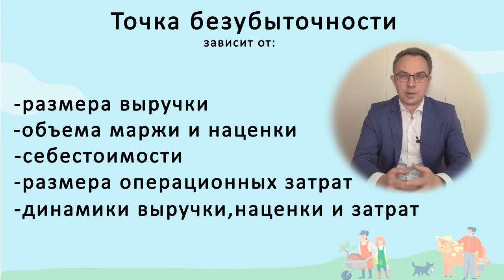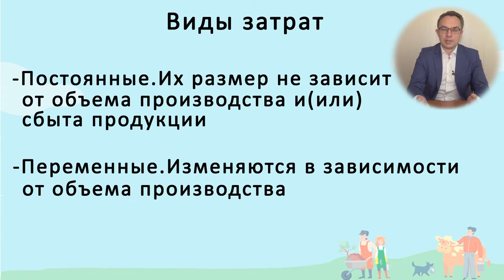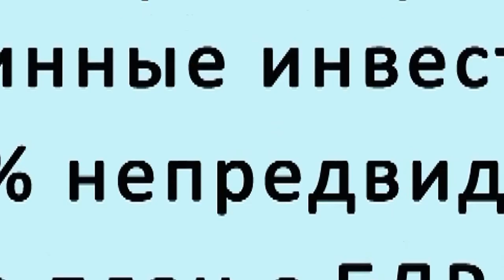Точка безубыточности. Окупаемость бизнеса. Иван Захаров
отхоббикработе - истории для тех, кто идет к своей мечте